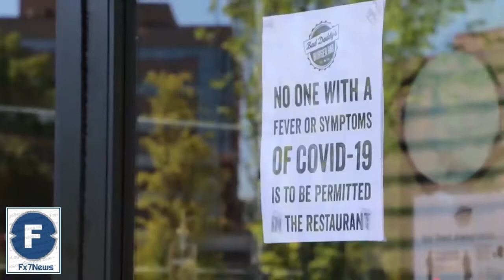US Approves use of Remdesivir drug for COVID-19 - FX7News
US Approves use of Remdesivir drug for COVID-19